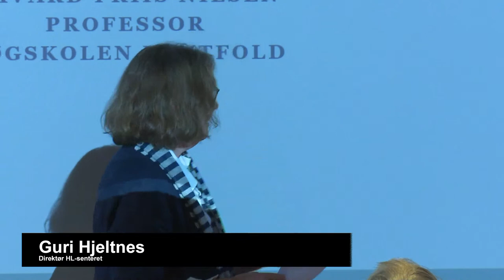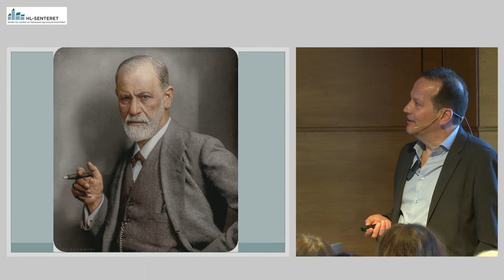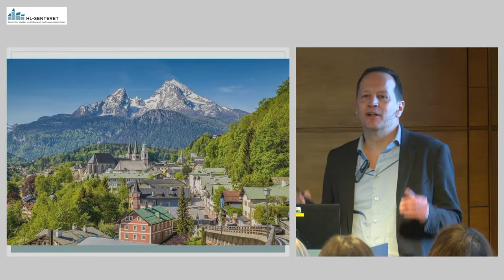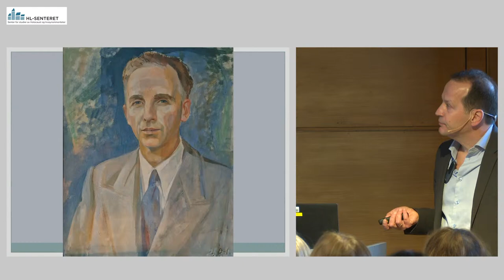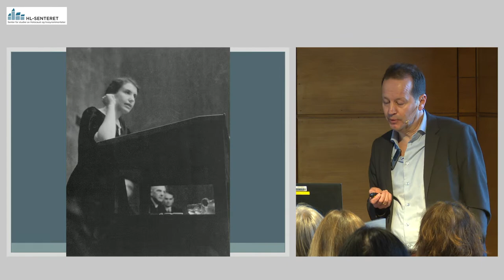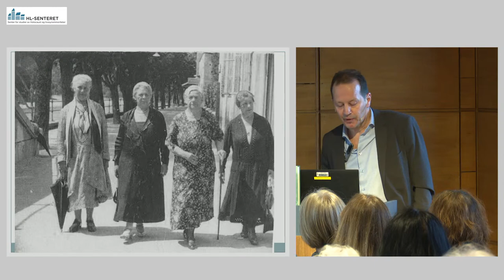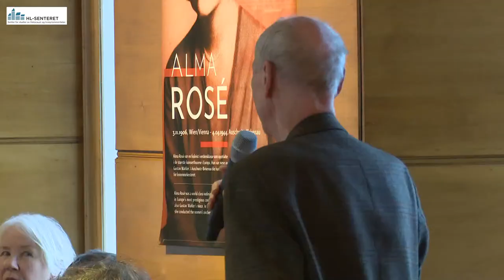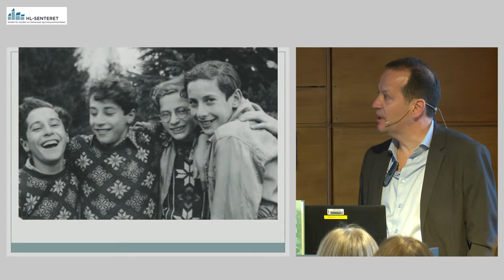"Du må ikke sove" - mellomkrigstid, psykoanalyse og antisemittisme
Håvard Friis Nilsen om sin nye bok «Du må ikke sove. Wilhelm Reich og psykoanalysen i Norge».

Fra fronten i første verdenskrig kom Wilhelm Reich til Wien og ble legestudent - og elev av Sigmund Freud. Fra Norge kom professor Harald Schjelderup til Wien for å lære psykoanalyse. Interessen for psykoanalysen, det ubevisste og seksualiteten fenget hele verden. Men de politiske spenningene var økende, og kampen om ledelsen i den unge analytikerprofesjonen sterk. Demonstrasjonstog og kamper mellom kommunister og nazister preget de tyskspråklige land, og situasjonen ble farlig. Etter Hitlers maktovertakelse inviterte Schjelderup Reich til Norge. Han skulle bli her i fem dramatiske år.

Blant de norske kulturpersonlighetene Wilhelm Reich hadde i analyse og knyttet seg til, var Sigurd Hoel, Arnulf Øverland, Harald Schjelderup, Nic Waal og Rolf Stenersen. Samtidig hadde han høye forskerambisjoner; Reich ville løse kreftens gåte og avdekke livsenergien som en medisinsk realitet. I hemmelighet møtte han Lev Trotskij, som befant seg i Norge som flyktning da Moskvaprosessene brøt ut. Vidkun Quisling angrep ham som «jødisk seksualpornograf». Snart eksploderte alt samtidig.

Kåret til en av årets ti beste bokutgivelser i 2022 i Aftenposten.

«Boken om Wilhelm Reich og hans virkningsfulle liv er en av de sterkeste norske sakprosautgivelsene på lenge. «Du må ikke sove» holder et internasjonalt nivå. Jeg håper den leses av mange.» Preben Jordal, Aftenposten

«… et meget lesverdig tilskudd til det norske kulturhistorie-biblioteket. (...) Det var på høy tid at historien om Reichs fargesprakende norske år ble fortalt i større omfang.» Kåre Bulie, Klassekampen

«Viktig bok om en mann og et miljø som endret Norge. Friis Nilsens bok er ikke en psykoanalytisk faghistorie, den er kulturhistorie om et miljø. Den løfter fram en viktig del av det moderne Norges kultur og tilblivelseshistorie. Vår holdning til seksualitet og frihet i dag bærer i seg en arv fra Reich.» Andreas Wiese, Dagbladet (Terningkast 5)

«Basert på et enormt kildegrunnlag, likevel sprell levende, om hvordan Wilhelm Reich preget intellektuell offentlighet og politisk liv i Norge i noen intense år på 1930-tallet (...) Dette er et storslått verk.» Willy Pedersen, Morgenbladet

«...monumental. fargerik og godt fortalt.» Bok 365 (Terningkast 5)

Håvard Friis Nilsen (f. 1969) er dr. philos. i moderne politisk historie og professor i samfunnsfag ved Høgskolen i Østfold. Hans siste bokutgivelse er Myndig medborgerskap. Demokrati for lærerutdanningen (Universitetsforlaget 2022), som han redigerte. Håvard Friis Nilsen er invitert gjesteprofessor ved Sigmund Freud Universität i Wien og har bidratt i flere internasjonale antologier og tidsskrifter, som International Journal of Psychoanalysis og Modern Intellectual History. Han har forelest om psykologiens historie i Wien, New York og Cambridge, og regelmessig for norske psykologer i regi av Norsk Psykologforening.